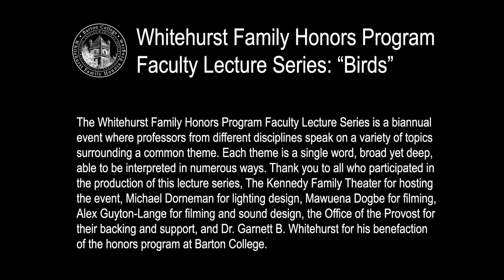Birds Lecture Series: Shawn McCauley discusses the nuance of birds in language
The Whitehurst Family Honors Program Faculty Lecture series is a biannual event where professors from different disciplines speak on a variety of topics surrounding a common theme. Each theme is a single word, broad yet deep, able to be interpreted in numerous ways. The theme for spring 2021, is "Birds."